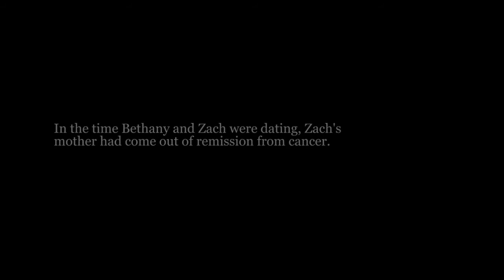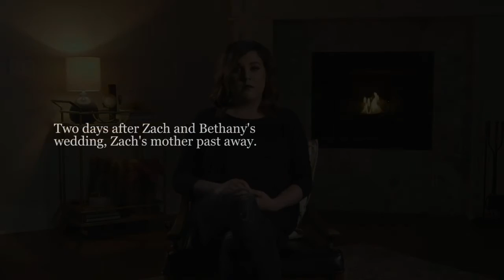The Dumbleton Story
Another piece of our story.